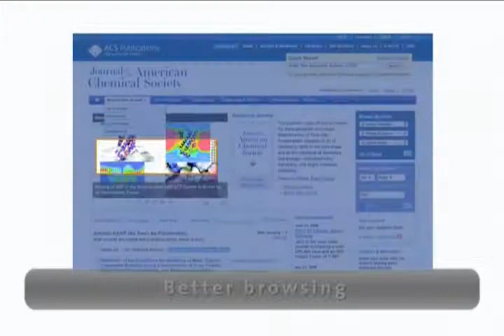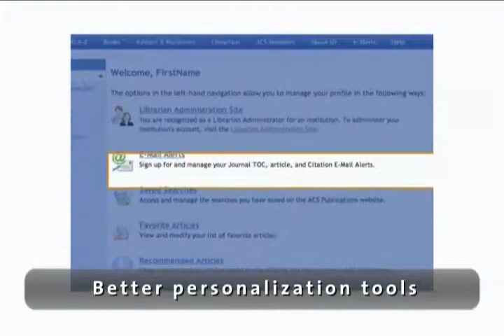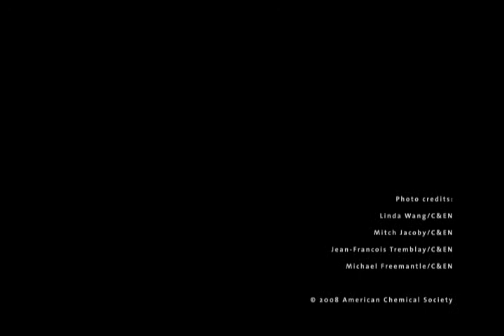American Chemical Society Video 2008 Clip 1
Short marketing video for the American Chemical Society first presented at the London Online Conference in 2008.